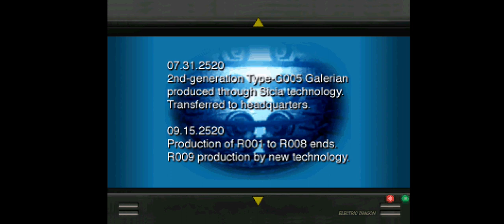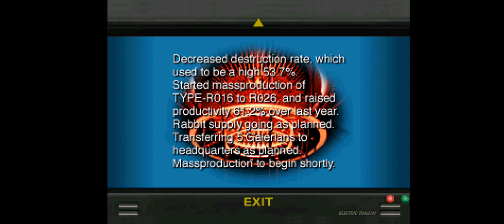galerians playthrough part 9